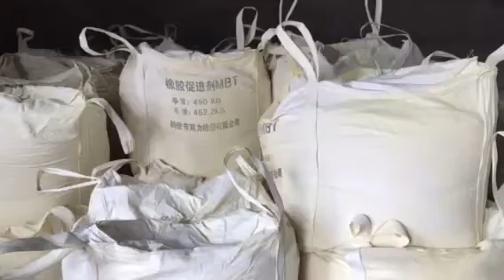warehouse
We are the professional manufacturer of rubber chemicals for 12years.